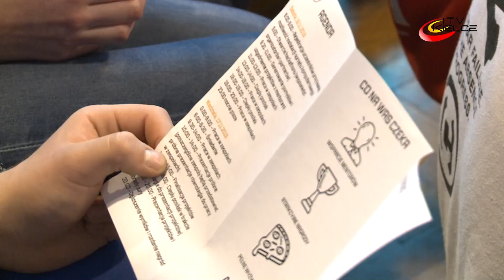Młodzieżowa Rada Miasta czy Hackathon szansą na rozwój osobisty - ITV Kielce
O tym, jak ważne jest inwestowanie we własny rozwój oraz zdobywanie nowych umiejętności, takich jak na przykład autoprezentacja, przekonują uczniów kieleckich szkół zastępca prezydenta Kielc oraz przedstawiciele Biura ds. Inteligentnego Zarządzania Zrównoważonym Rozwojem - Smart City. Okazją do nabycia tego typu doświadczeń może być praca w Młodzieżowej Razie Miasta lub udział w Hackathonie Idea Kielce.
Wybory do Młodzieżowej Rady Miasta drugiej kadencji odbędą się 27 listopada b.r. W jej skład wchodzi minimum 15 Radnych, którzy reprezentują młodzież zamieszkałą na terenie Kielc. Rada powoływana jest na okres dwuletniej kadencji.
Hackathon Idea Kielce,  to impreza towarzysząca Kongresowi Polityki Miejskiej, największemu w Polsce wydarzeniu poświęconemu tworzeniu i wdrażaniu polityk miejskich. Przedsięwzięcie skierowane do entuzjastów programowania i cyfryzacji odbędzie się w dniach 16-17 listopada br. w Centrum Kongresowym Targów Kielce.
Uczestnicy Hackathonu będą mieli zagwarantowane pełne wyżywienie, strefę do odpoczynku oraz wsparcie specjalistów. Rejestracja uczestników prowadzona jest do północy 11 listopada na stronie hackathon.kielce.eu. Imprezą interesuje się wiele osób. (Szczegółowe informacje i zapisy na stronie hackathon.kielce.eu)
Na Hackathon trzeba się zgłaszać w trzyosobowych zespołach. Nie jest to impreza skierowana tylko dla szkół, nie ma też limitu wieku. To konkurs dla wszystkich.
Ubiegłoroczny Hackathon cieszył się bardzo dużym zainteresowaniem wzięło w nim udział 170 osób. W organizację wydarzenia włączyły się największe kieleckie uczelnie, firmy prywatne, mentorzy i urzędnicy.
Tego typu prezentacje wspomnianych wyżej przedsięwzięć odbyły się w tym tygodniu w 15 kieleckich szkołach średnich.